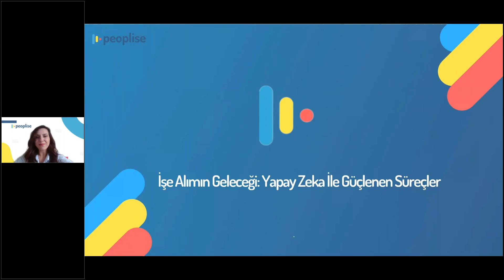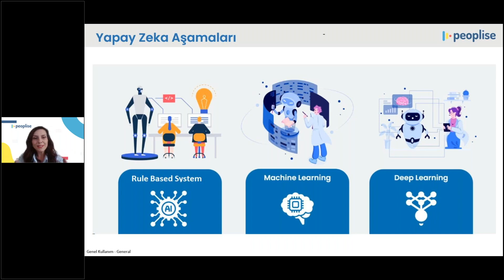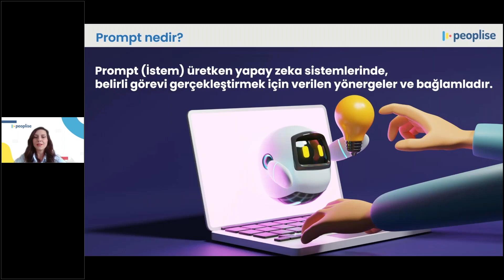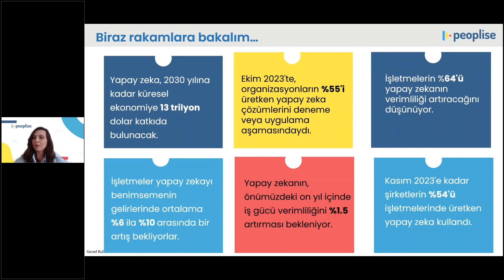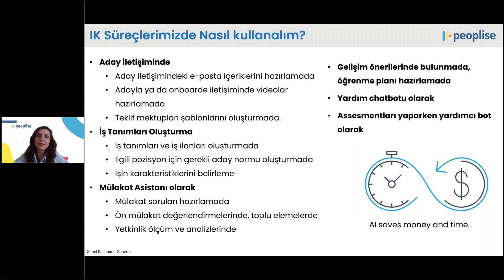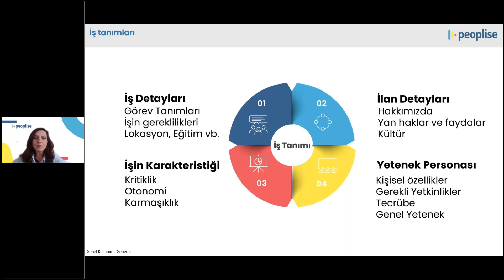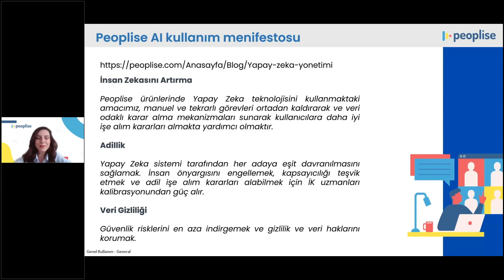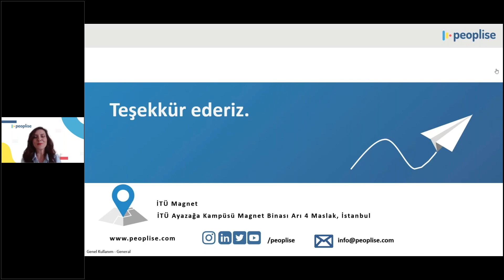İK Profesyonellerin Yapay Zekâ ile Geleceğe Adım Atma Zamanı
İş dünyası, Yapay Zekânın güçlendirdiği işe alım süreçleriyle devrim geçiriyor! İnsan kaynakları, yapay zekâ teknolojilerini kullanarak nasıl daha verimli ve etkili olabilir?

Analyse Senior Product Owner Canan Kahvecioğlu Yapay Zeka Teknolojileri,  İnsan Kaynaklarının Yapay Zekâya Bakışı, Analitik Üretken Yapay Zeka Geliştirmeleri ve Yapay Zeka Kullanırken Dikkat Edilmesi Gerekenleri Mart webinarımızda anlattı.